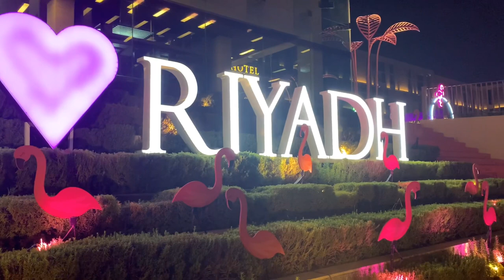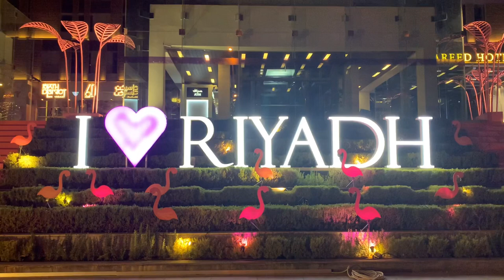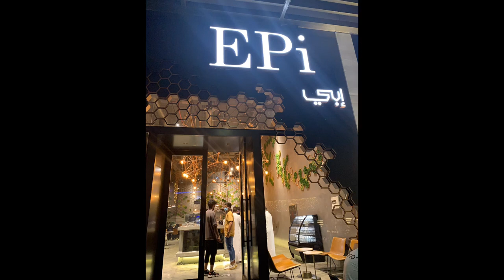PASYALAN SA RIYADH || RIYADH ATTRACTION